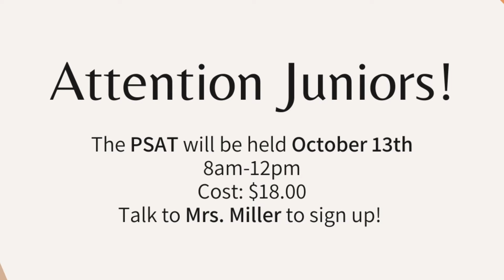BB4 Wednesday 9/8/21